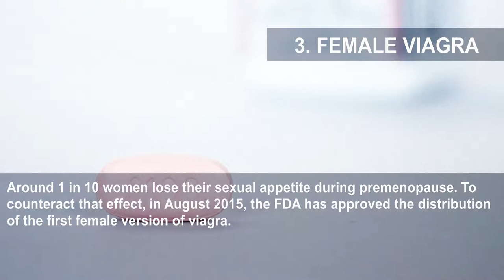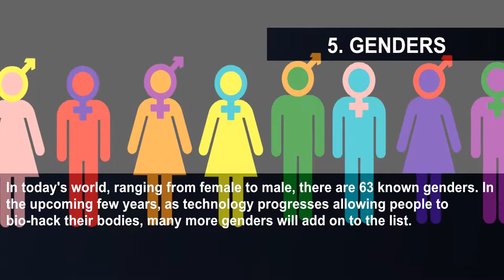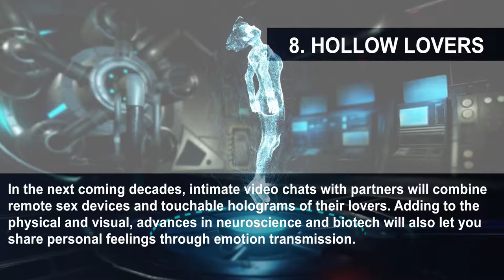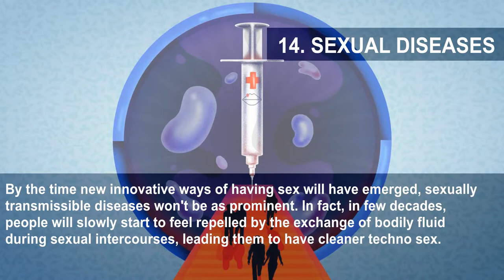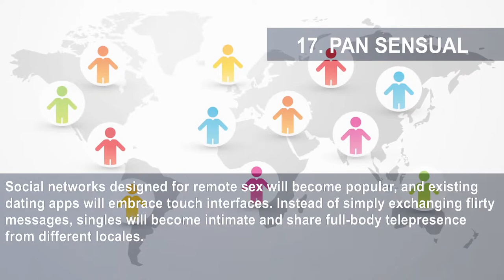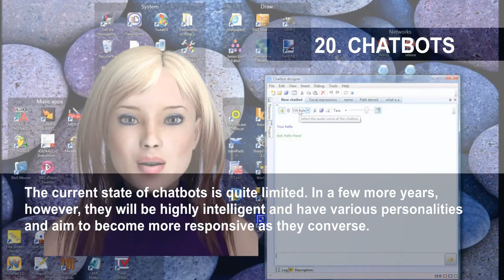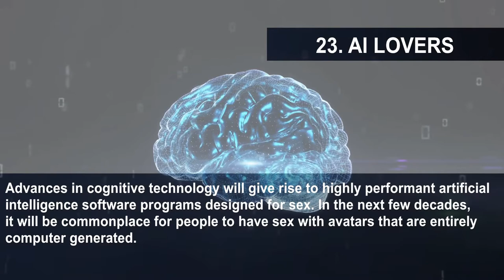24 Ways Human Sexuality Is Evolving With The Internet